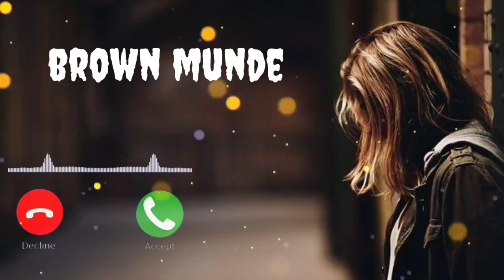Brown munde : Ringtone | Ap dhillon | Punjabi song Ringtone | New Ringtone 2022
We do not own all the material we're posting on this channel. If you are a copyright owner and want your work to be removed from our channel PLEASE or leave us a personal message here and we will remove your material right away.

NOTE that we do not benefit from posting this materials here.Original Credits : 🙏🏻 Singer : AP DHILLON | GURINDER GILL | SHINDA KAHLON Music : GMINXR Lyrics : SHINDA KAHLON Music Label : Run-Up Records Mix / Master : AP DHILLON Video : CONRAD JAY brown munde ringtone brown munde punjabi songl ringtone brown munde ap dhillon song ringtone brown munde dj remix ringtone brown munde remix ringtone brown munde Instagram reels song ringtone brown munde download ringtone brown munde mp3 ringtone brown munde song